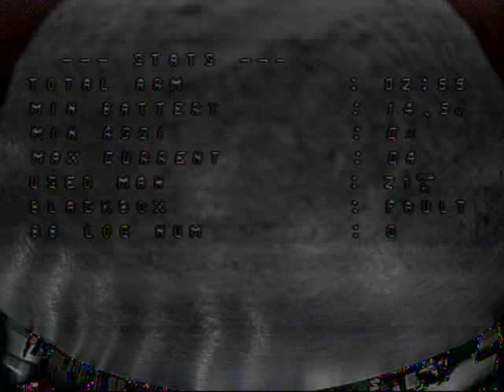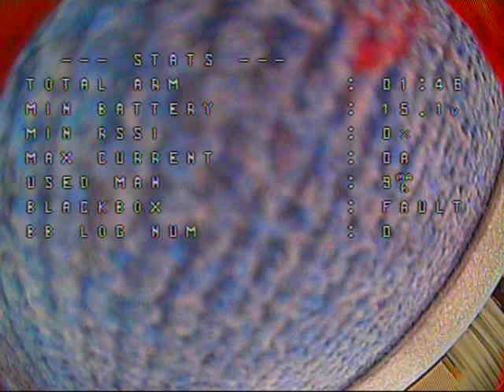FPV INDOOR SMALL GATES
INDOOR TRAING .I LIKE IT.